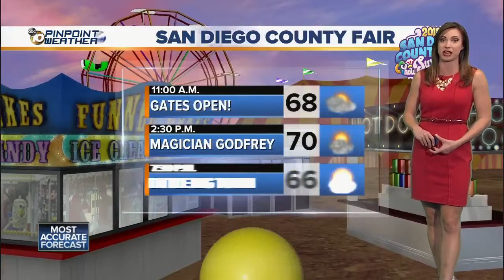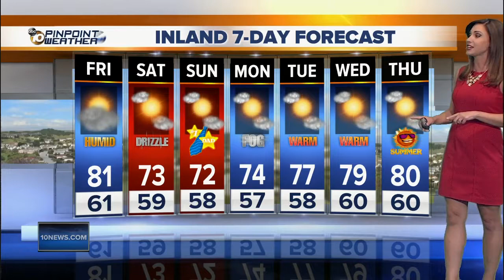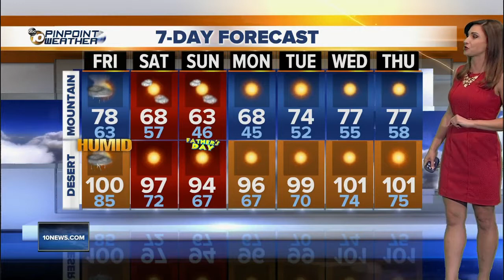10News Pinpoint Weather with Meteorologist Megan Parry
Friday 11am forecast for June 15, 2018  San Diego’s Most Accurate Forecast